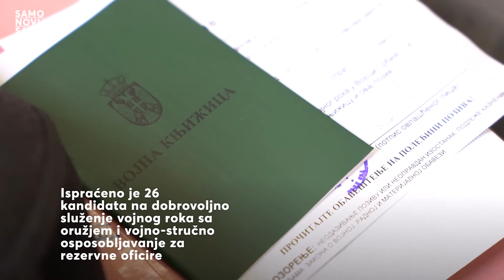Svečani ispraćaj vojnika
📌Samo Novi Sad vam želi da budete dobri i čestiti vojnici i da tokom vojničkih dana steknete posebno iskustvo, znanje i nove prijatelje. 😍

📣U organizaciji Centra Ministarstva odbrane Novi Sad upriličena je ceremonija ispraćaja kandidata na dobrovolјno služenje vojnog roka sa oružjem i vojno-stručno osposoblјavanje za rezervne oficire u septembarskom uputnom roku. Tom prilikom 26 kandidata, momci i devojke koji su ispunili sve propisane uslove, potpisalo je ugovore.

💬Odlaskom na dobrovoljno služenje vojnog roka, ovi momci i devojke nastavljaju tradiciju svojih očeva, dedova i pradedova. Oni nastavljaju vekovnu tradiciju srpskog naroda, ali i svih ostalih naroda koji su živeli i žive u Srbiji, da rado odlaze u vojsku i da se kasnije odazivaju na poziv da brane svoju otažbinu. Vojni rok će služiti šest meseci u tri faze, sa mesečnom naknadom od 38.000rsd, odnosno 42.000rsd kandidata za rezervne oficire. Nakon služenja vojnog roka svi kandidati mogu da konkurišu i zasnuju radni odnos u Vojsci Srbije u svojstvu profesionalnog vojnika - poručio je potpukovnik Dragan Dimoski povodom svečanog ispraćaja. 🇷🇸